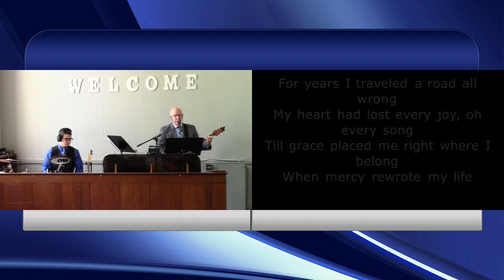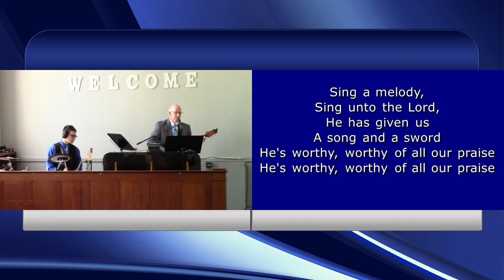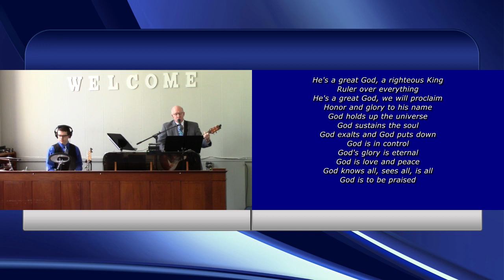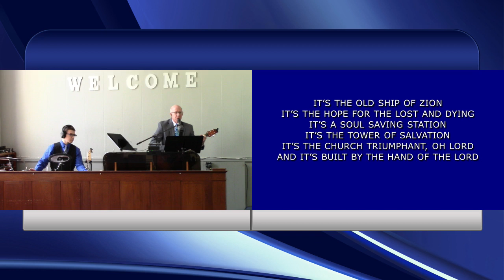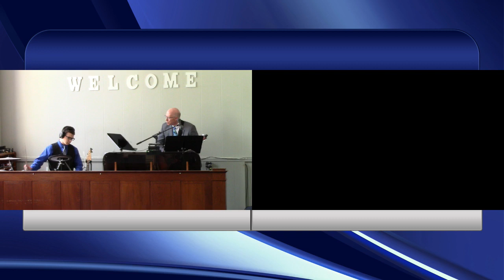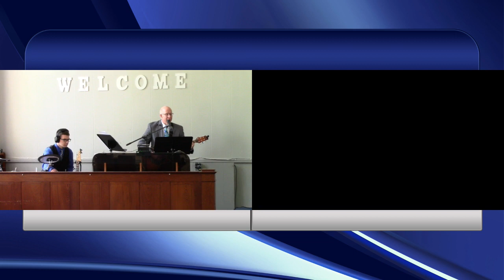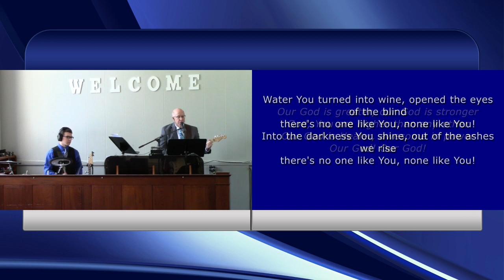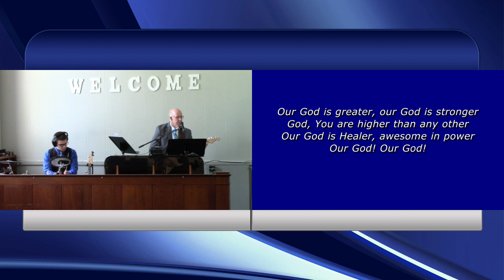I will Show You